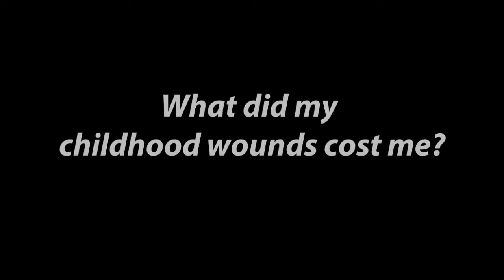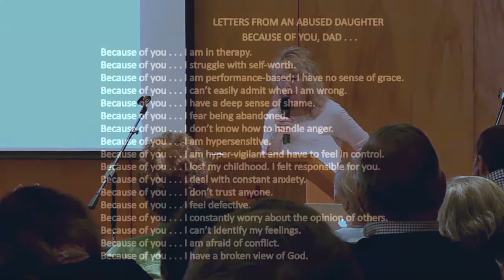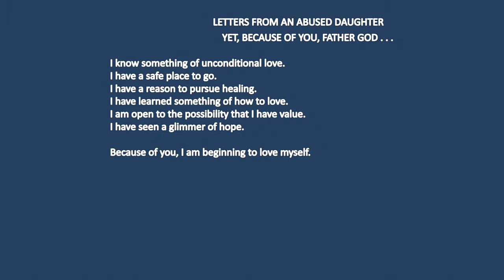"What did my childhood wounds cost me?"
This video clip was taken from a two-day seminar on "The Missing Commandment: Love Yourself," conducted by noted counselors and authors, Jerry and Denise Basel and filmed on Sanibel Island, Florida.

For additional information on their book by the same title as well as other resources, To learn more about their Intensive Counseling Ministry,